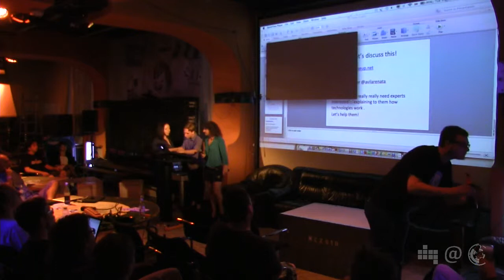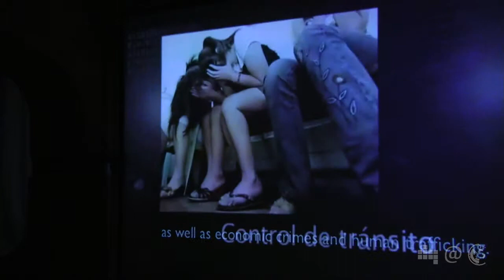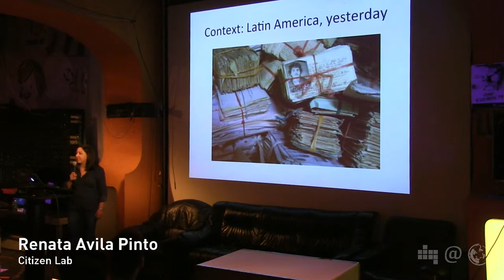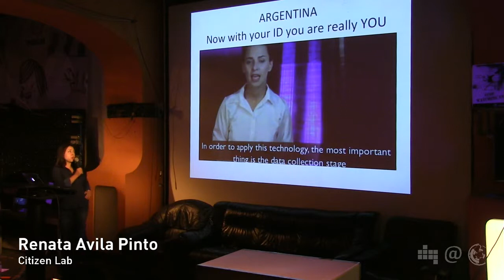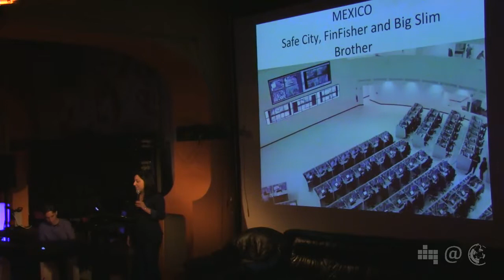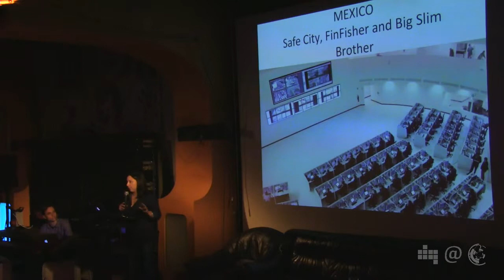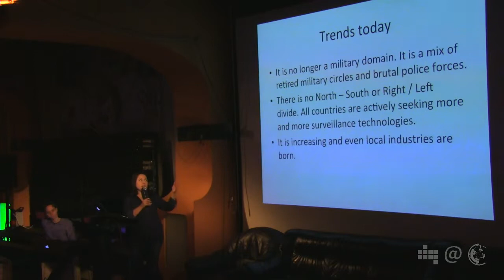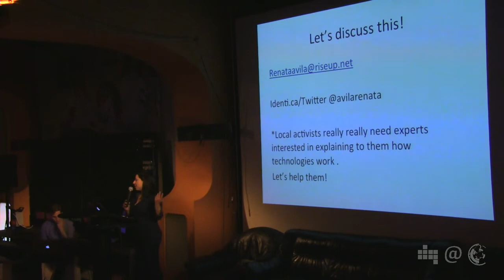Latin American Surveillance States: Brazil, Mexico, Colombia and Argentina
Vortrag auf dem 27. Netzpolitischen Abend des Digitale Gesellschaft e.V. in der C-Base

Renata Avila Pinto – @avilarenata